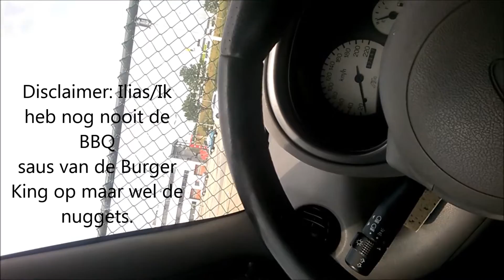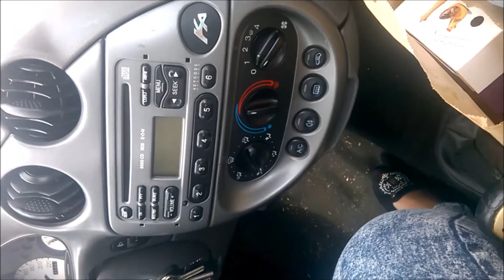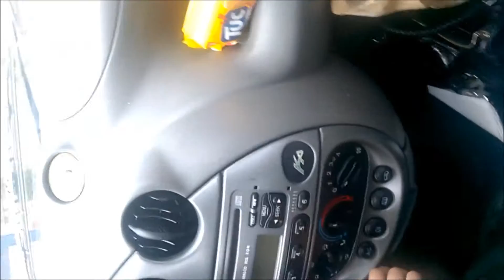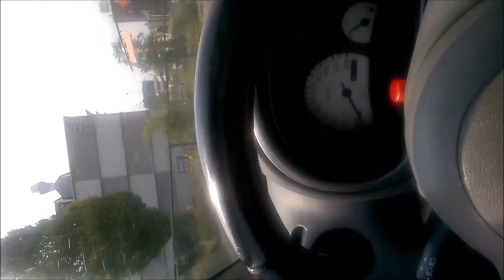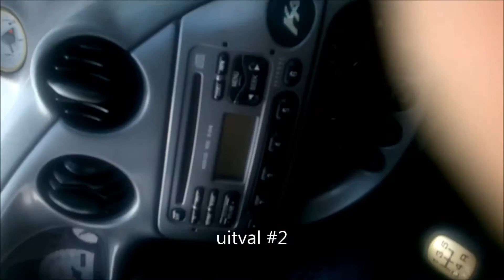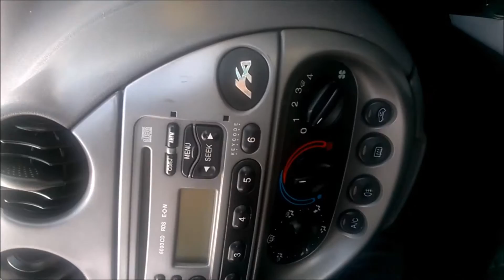[Vlog] TEAMBURGERKING vs. TEAMMCDONALDS [1]